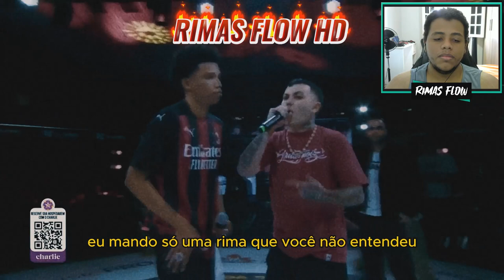36 MINUTOS : 16 BATE-VOLTAS SURREAIS DAS BATALHAS (LEGENDADO)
Fotos : @Westblue__
Canais das batalhas: